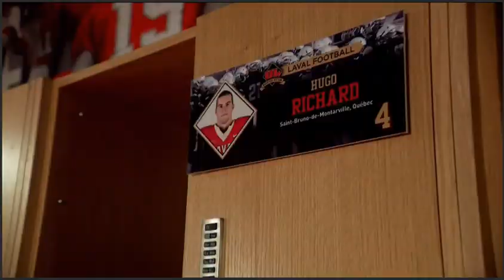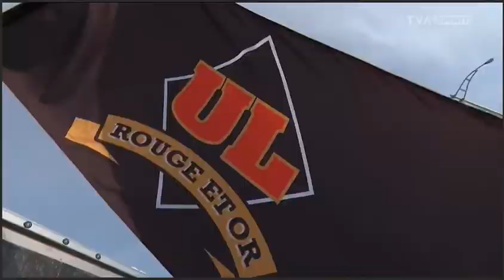Rouge & Or: Saison Parfaite (2018)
Reportage de TVA Sports sur la saison parfaite du Rouge & Or de l'Université Laval en 2018.